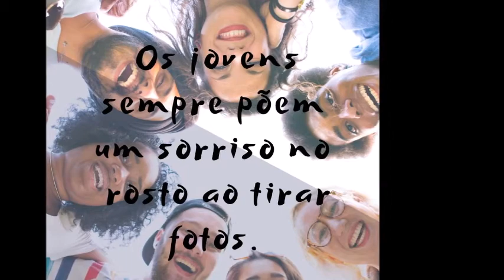Verbo PÔR - Pronúncia e análise da frase